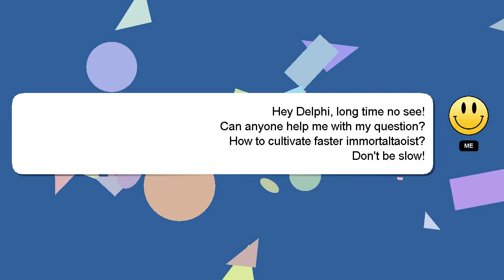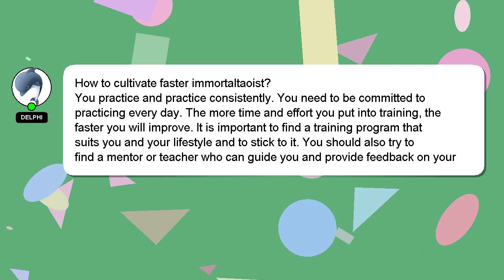How to cultivate faster immortaltaoist?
Allow me to introduce myself briefly, Good day, I am Delphi. I am here to help you get the answers you are seeking. - How to cultivate faster immortaltaoist?

Let me know if you have more specific questions or concerns by leaving a comment or starting a chat. A 'heart' from me will indicate my appreciation for your answer.

*1 What we are experimenting :*